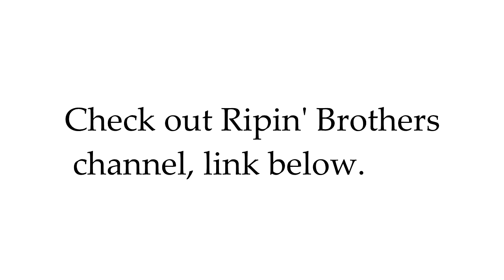Ripin' Bro's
Song: Stressed out - 21 Pilots